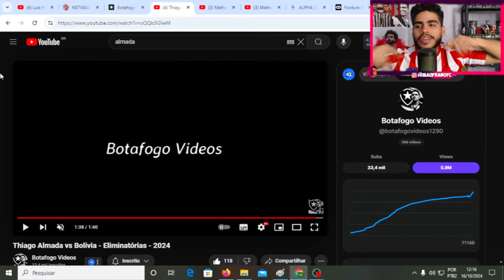ALMADA JOGOU MUITO COM MESSI! LUIZ HENRIQUE JOGOU MUITO E TA BOTANDO MEDO NOS GRINGOS!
Então galera hoje vamos ver como foram as partidas de almada pela argentina e luiz henrique pela seleção brasileira, jogadores do botafogo que vem se destacando.

LOJA